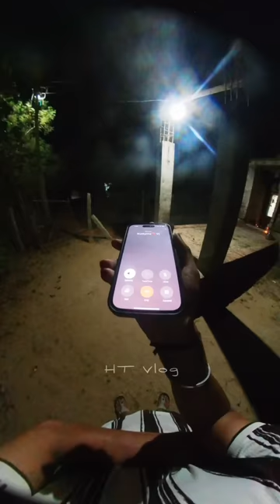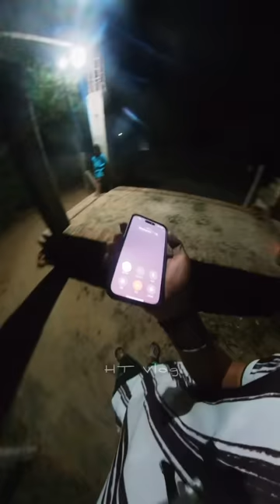🥺Ava Romba Kasta padura😭 | Heart Throttlers Vlog | HTF